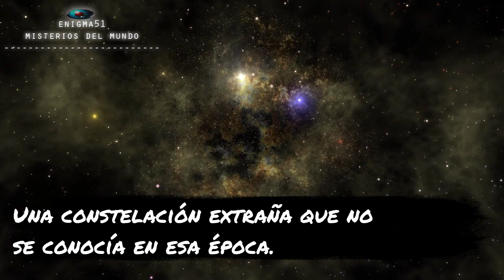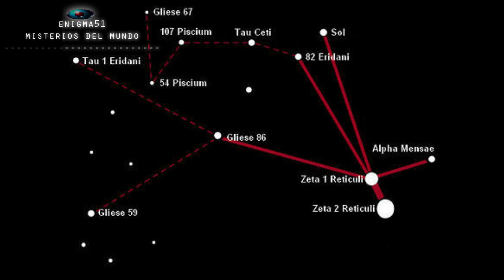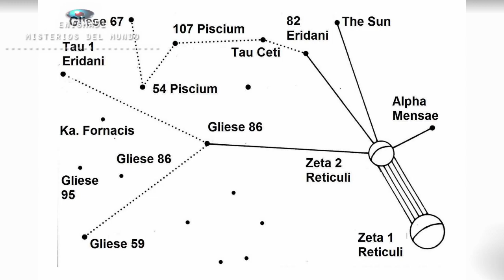La Mujer abducida que dibujo un mapa exacto una constelación Alienígena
A principios de los años sesentas, una mujer que afirmaba haber sufrido una abducción alienígena dibujó un mapa de un sistema estelar desconocido para la época y lo mostró a los científicos quedando sorprendidos.